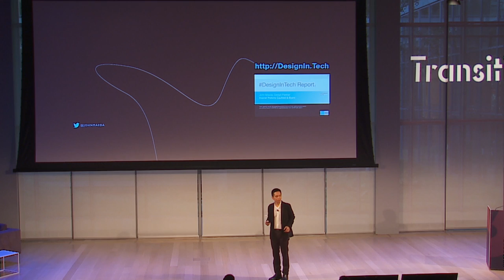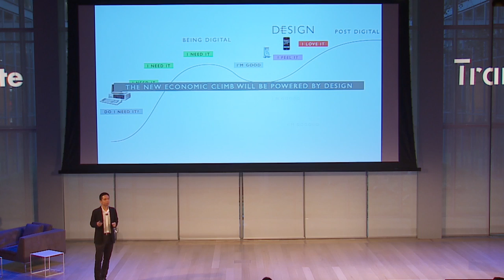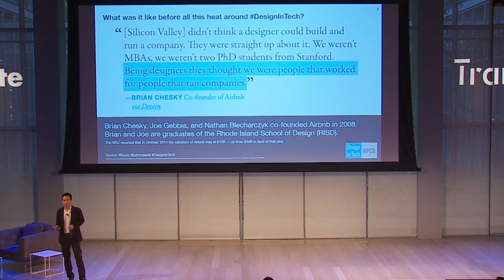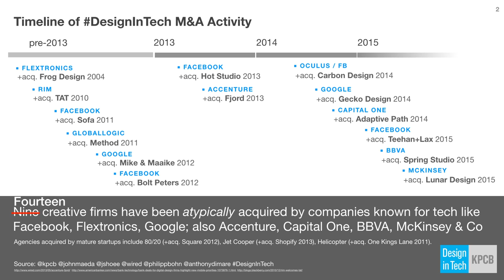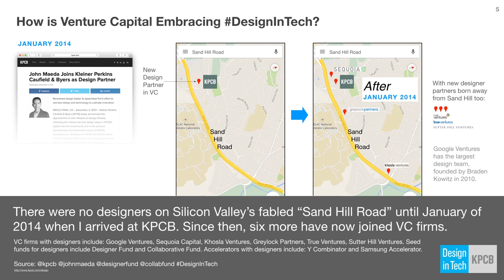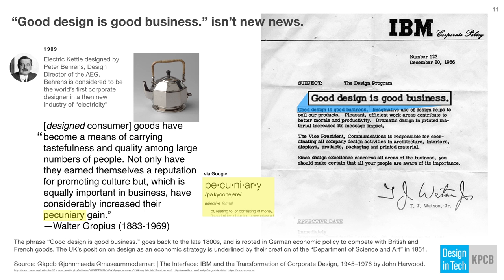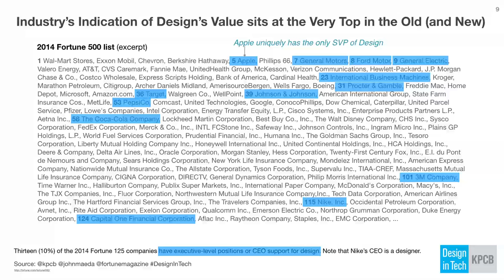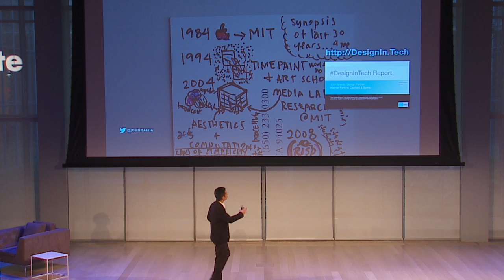Transition 2015: John Maeda on Design and Technology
Kleiner Perkins Caufield & Byers' John Maeda explains why great design is functionally important to making a company.

About Transition:

We are living in a world of constant transition. What it takes to build an inspired brand is changing, with global trends giving marketers more influence and impact than ever before. Join more than a thousand of the brightest minds in marketing for Transition, an annual two-day event full of talks and workshops on how to seize the biggest business opportunities of tomorrow.